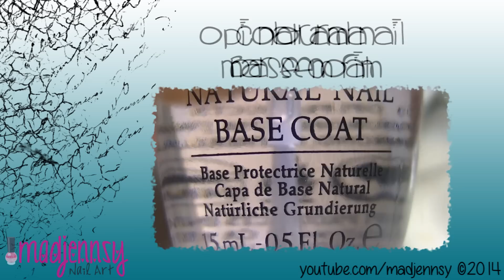DIY Crackle Effect Nails (No Crackle Nail Polish)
An alternative tutorial to create the Crackle effect polish if you just can't afford it or can't get it  =) ❤

❤ On this video tutorial, I show you how to create another easy nail art design for your right hand using your non-dominant hand, it's very handy if you just can't afford Crackle polish or just want to do it yourself ;)! ☆

★ Quick Tip: You can replace the nail art brush with a toothpick! :D

ღ Come back every week for the latest tutorials!

❤ Products list:
OPI Natural Nail Base Coat
Colorama Mar sem fim
Jactan's Golden Green nail polish
Winsor Newton Black Acrylic Paint
Sally Hansen Mega Shine Top Coat

Fine Nail Art brush

❤ Music Credits!
Song name: Call 911 (Florrie Remix)